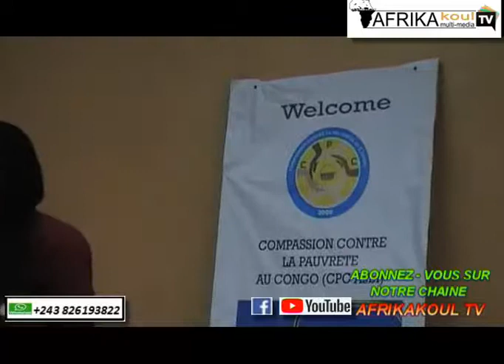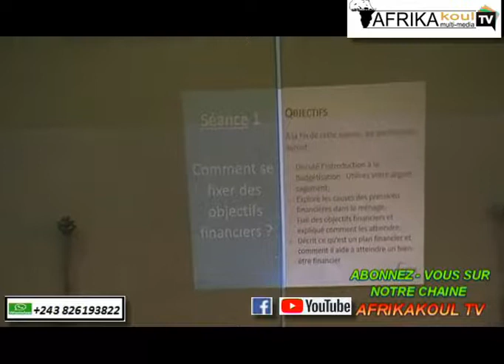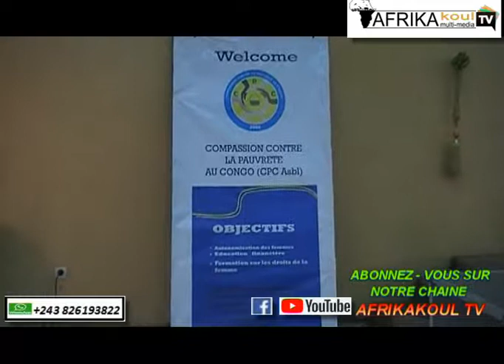🔴BARUMBU:O.N.G COMPASSION CONTRE LA PAUVRETÉ EN ACTION